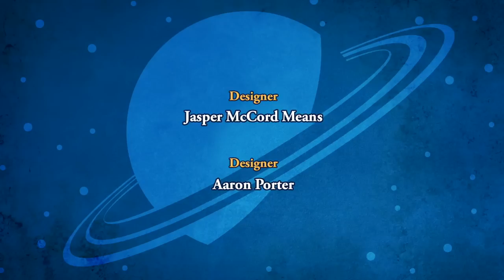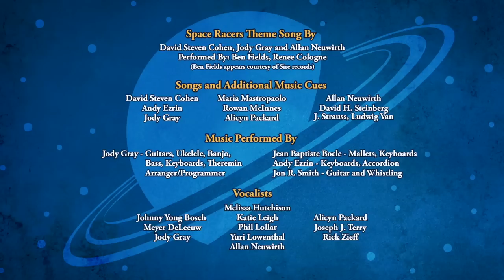SPACE RACERS: The Happiest Rocket in the World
While trying to retrieve some papers that Dodo dropped under his desk, Vulture BONKS his head - which completely reboots his sour personality. Suddenly the school board chairman exudes love and joy! Rolling brightly around campus, he compliments one and all, assists cadets in need, joins Starling and her dollies for a tea party, sings and dances and generally tries to help everyone... leaving havoc in his wake.

With Vulture's sunny new disposition reaching crisis levels, Crane, Dodo and the kids resolve to somehow restore the old, familiar sourpuss.

They try everything they can to anger him, but nothing works - till they finally realize that Newton's Third Law (For every action there is an equal and opposite reaction) is the answer: BONKING Vulture's bottom with an Orb-O orb does the trick, restoring his disagreeable personality... much to everyone's relief.